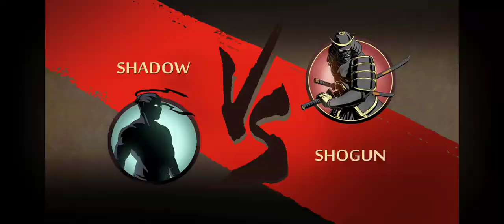Shadow fight 2 special edition shougen boss fight